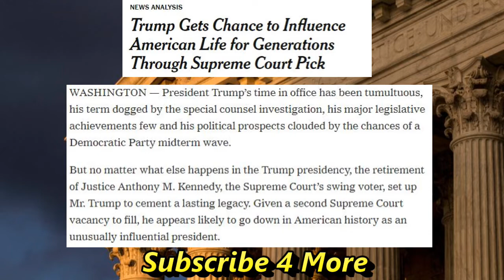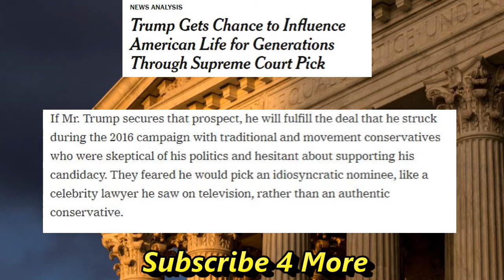Liberals Cry Over Justice Kennedy Retirement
Supreme Court Justice Anthony Kennedy is set to retire and the Democrats are outraged and worried that President Donald Trump will appoint a far right conservative to the court.